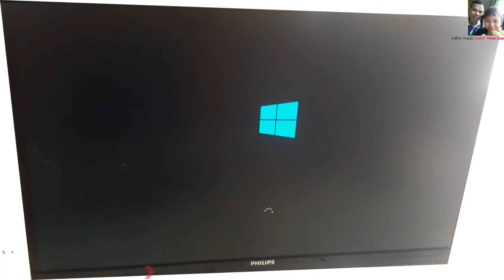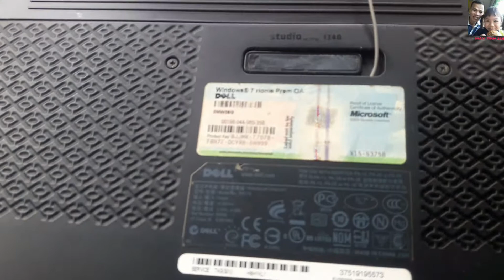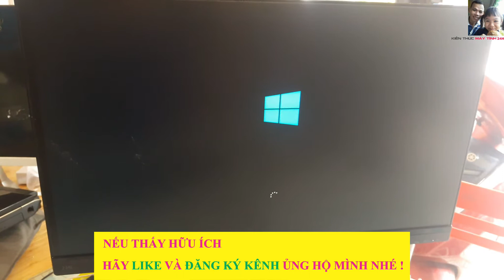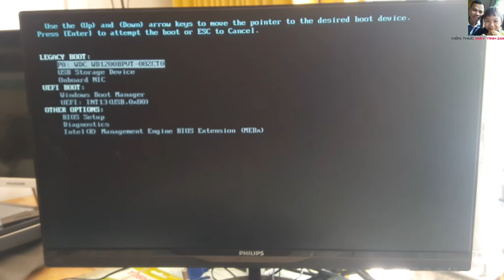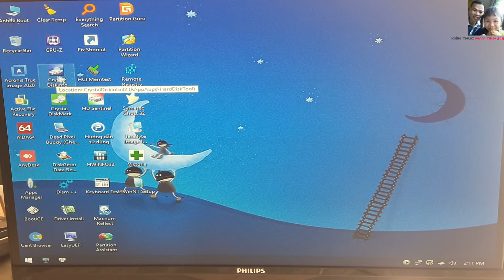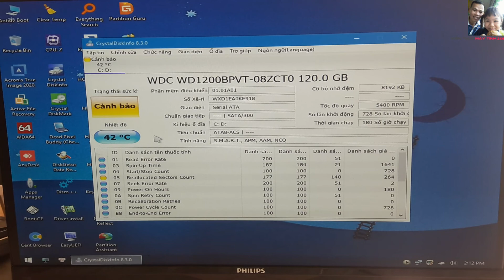khắc phục lỗi treo màn hình welcome trên windows | cách kiểm tra ổ đĩa cứng | welcome screen error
❤ Hướng dẫn cách kiểm tra khi máy khởi động vào màn hình welcome, quay hoài không chịu vào windows
❤ Instructions on how to check when the computer boots to the welcome screen, turns around and refuses to enter windows